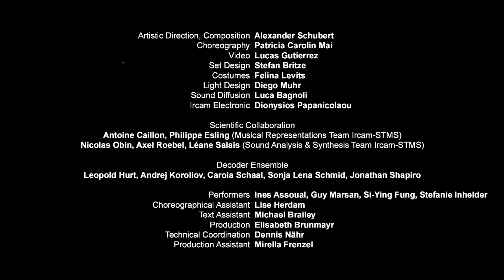ANIMA™ - Trailer [Decoder Ensemble]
Anima™

Trailer of the 90 minutes Performance.

AI-based Performance Piece
Premiere June 2022
IRCAM Paris, Decoder Ensemble, Fonds Darstellende Künste

An institute for self-optimization. A church for transcendence. A simulation space for the bored escapist. A therapy session for the traumatized self. An iteration loop to break the pattern. Which pattern? The pattern.
The pattern of self. The pattern of the subject. The pattern of internal world building:
This framing is clear.

Imagine an AI-driven institute that creates a virtual reality simulation of your life and human constellations. An explorative space, in which a computer entity shapes every interaction and communication - like in an extended therapy session. ANIMATM is a center to which people go to enter a simulated situation exemplifying passages and moments of their life - with changing parameters and modified realities. It is an AI-driven scenario run by a computer to provide psychologic insight or transcendental enlightenment. It is a process of letting go oneâ€™s ego and body and surrender to a constantly changing, intensifying setting, in which the world dissolves together with the person entering. It brings to life the future and the past and animates the virtual. It operates at the border of the object and the subject, between biology and technology - and between enlightenment and self-dissolving.

Team:
Artistic director, composer: Alexander Schubert
Choreography: Patricia Carolin Mai
Video: Lucas Gutierrez
Scenography: Stefan Britze
Costumes: Felina Levits
Lights: Diego Muhr
Ircam electronics: Thomas Goepfer, Dionysios Papanicolaou
Sound distribution: Luca Bagnoli
Scientific collaboration with Ircam-STMS (ACIDS): Antoine Caillon, Philippe Esling
Performance: Decoder-Ensemble , Carola Schaal, Jonathan Shapiro, Andrej Koroliov, Leopold Hurt, Sonja Lena Schmid, Guy Marsan, Si-Ying Fung, Ines Assoul,Stefanie Inhelder, Lise Herdam!
Text Assistance: Michael Brailey
Production: Lisa Brunmayr, Mirella Frenzel, Dennis Naehr
Commissioned by: Ircam-Centre Pompidou